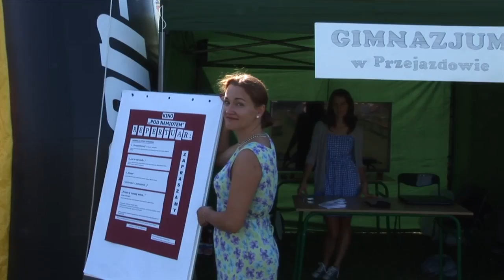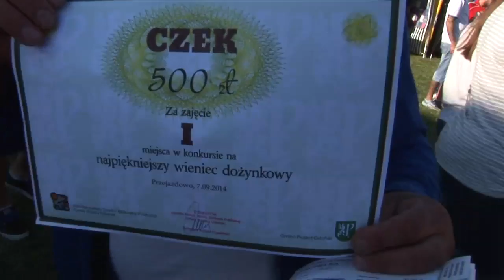Dożynki 2014 - Przejazdowo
Dożynki gminne w Przejazdowie